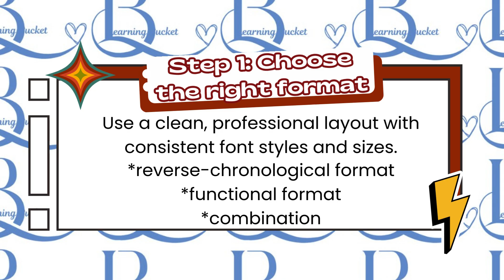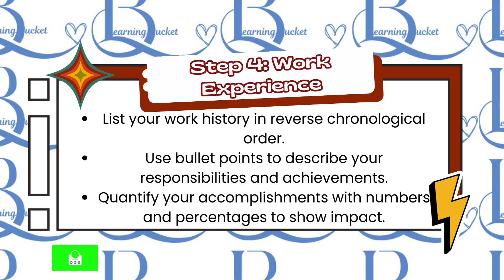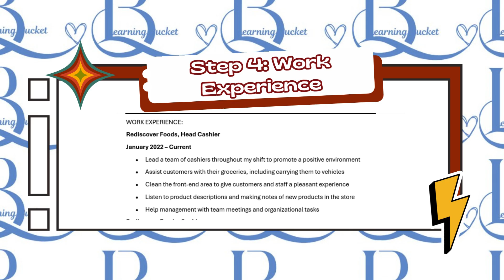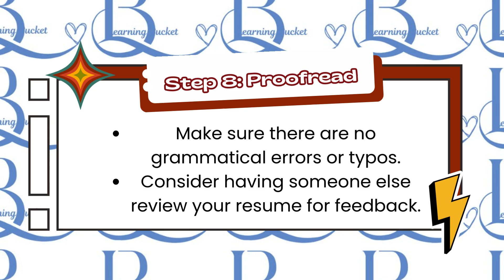HOW TO WRITE STANDOUT FIRST IMPRESSION RESUME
Lear tips and tricks to craft a standout resume that grabs attention andlands interviews!
In this video we will cover steps to write a standout resume.
Get ready to boost your job search and make a lasting impression!

For more videos about this comment your suggestion and I highly appreciated it.